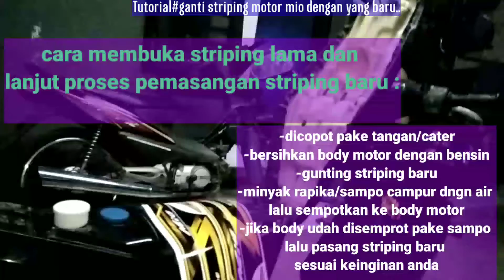Tutorial#ganti striping motor mio dengan yang baru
Gantistripingmotormiosetangerang carapemasanganstripingmio langkah2cara pemasangan stripingdaerahjakarta#channelalexandriadproject#fbalexandriadherydandherykembara#caramudahpemasanganstripingmotormiomatic